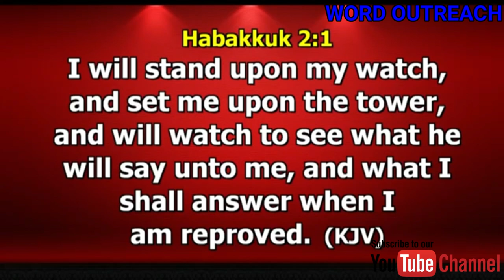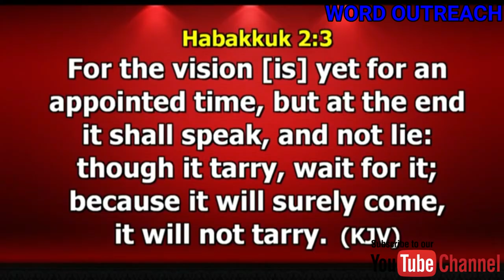SECRETS OF QUICK RESULTS FROM GOD DR PAUL ENENCHE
SECRETS OF QUICK RESULTS FROM GOD

in this short sermon DR PAUL ENENCHE breaks it down to simple level part of the secrets of easy and Godly wealth and prosperity.

You must watch this message to catch your wealth.

1) This video or audio has no negative impact on the original content
2) This video is for teaching purposes only
3) I only used bits and pieces of videos to help with the story where necessary.